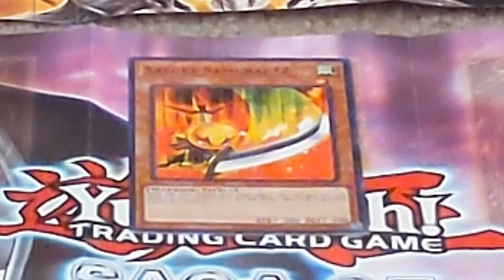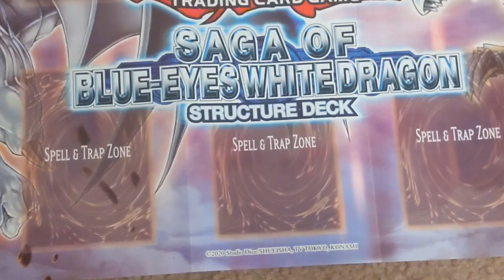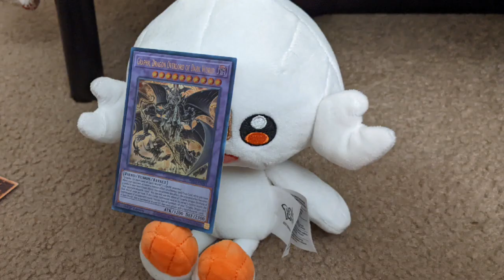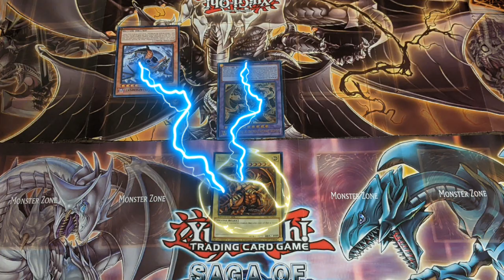Pot of Extravagance | Riku's Bizarre Journey - Episode 1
Riku's Bizarre Journey
Series by B O S S  H A N N

Credits:

Kazuki Takahashi:
The creator of Yu-Gi-Oh

Konami:
The creator of the Yu-Gi-Oh card and game

game: Yu-Gi-Oh!